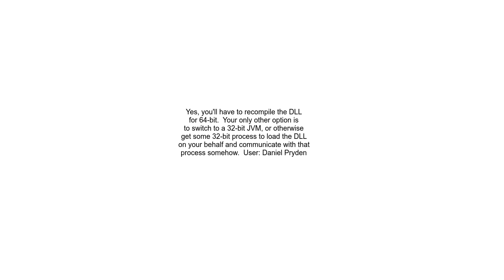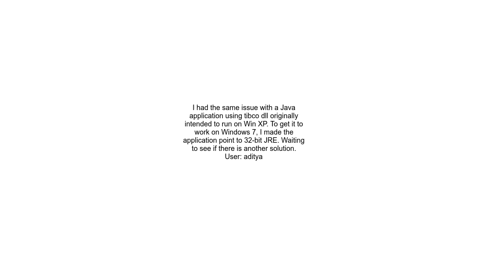Can&#39;t load IA 32 bit dll on a AMD 64 bit platform